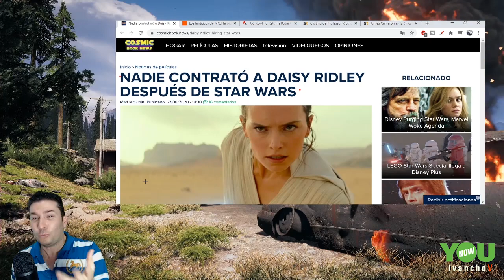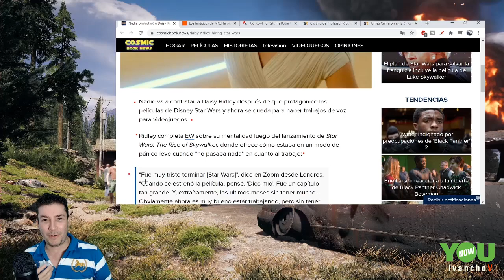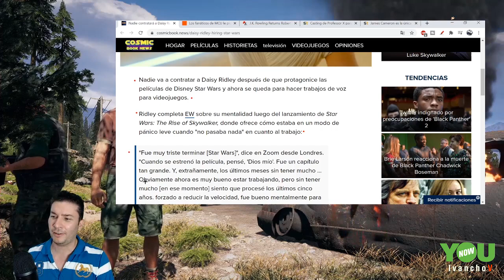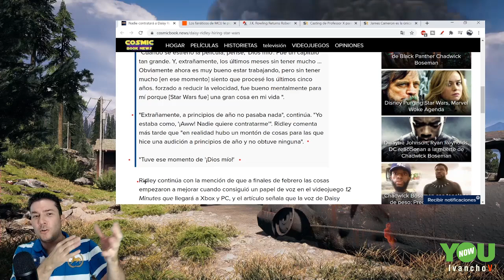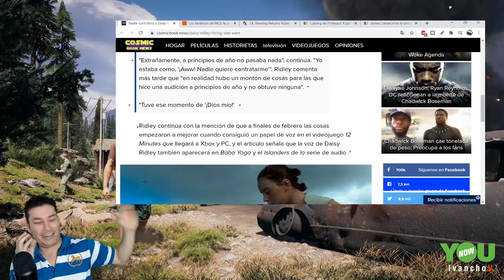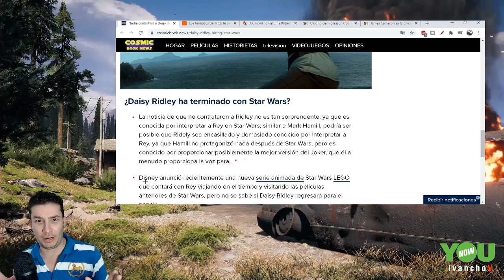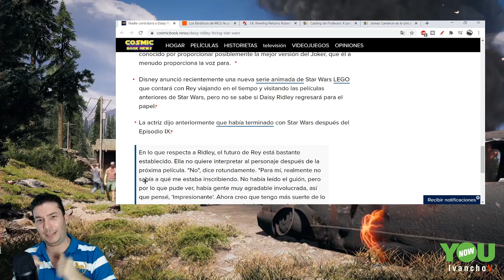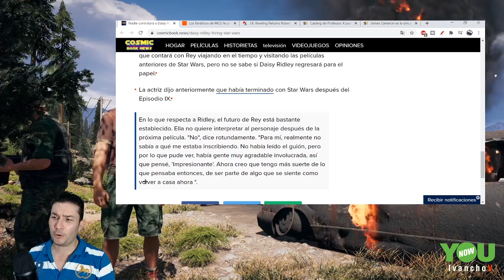Daisy MARY SUE Skywalker, sin trabajo luego de DISNEY STAR WARS. IvanchoV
Ponte Progre, Hazte Pobre, no solo se aplica para  las empresas, sino también para los actores que apoyan esta equivocada ideología. Daisy Ridley se encuentra en apuros luego de pasar por Rey Skaywalker en la trilogía de Disney Lucasfilm Star Wars.

rey skywalker,deisy ridley,star wars,star wars ix,disney,disney lucasfilm,lucasfilm,kathleen kennedy,ivanchov,ivanchov aikido,luke skywalker,mark hamill